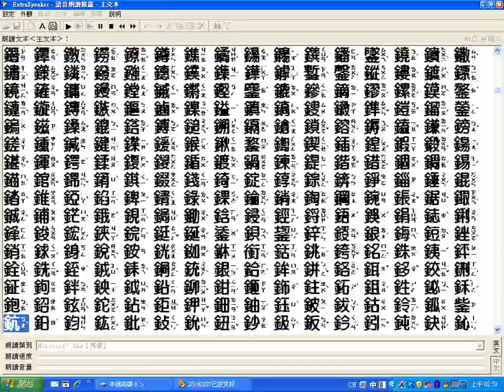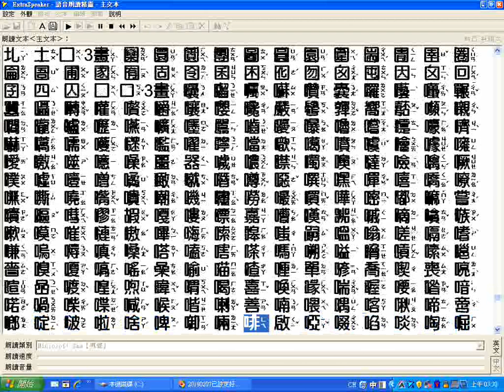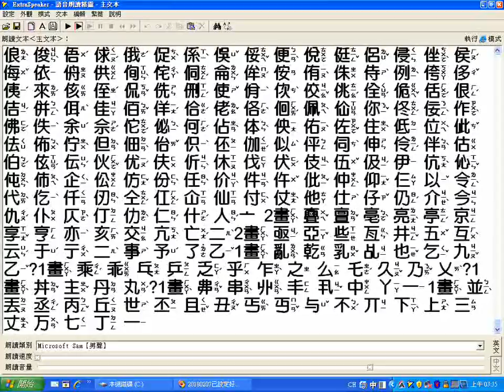漢字加讀音國語版01ggg大字版 part(可調慢速度請按右下角齒輪)(部分跳讀是因電腦程式無法辨識)